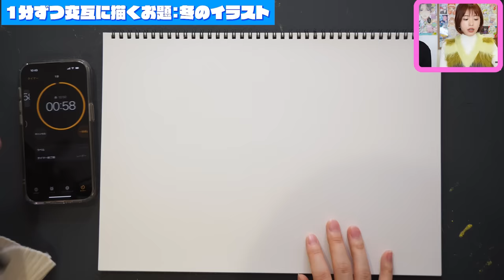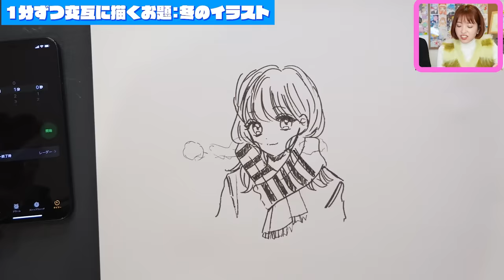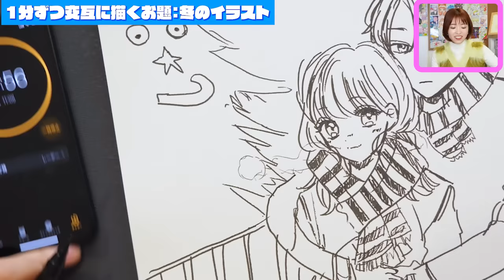【イラスト合作】プロ絵師と初心者が“1分交代”でイラスト描いてみたwww